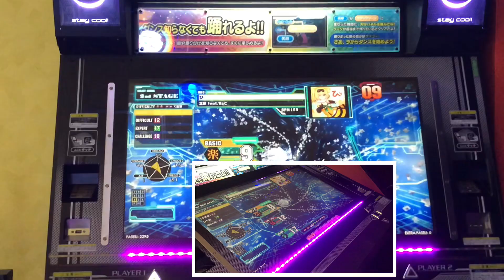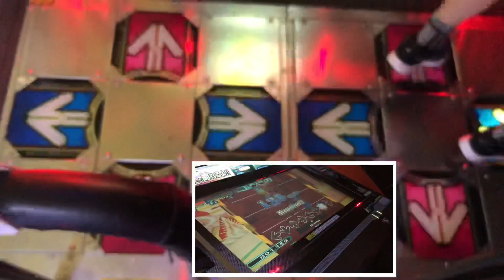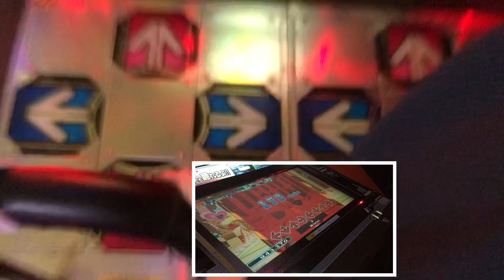AA【DDRA20PLUS】び【WAVE】 DDR DDRA20PLUS 町田ラウンドワン 2021年7月1日